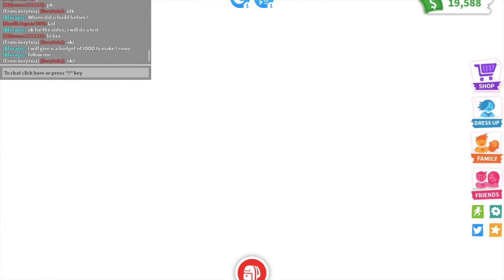!!TRUST BUILD!! Will I get Scammed?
I got approached one day while playing AdoptMe by a stranger. Asked me to let her build my house. After that day, we became friends. Find out why
Budget for the trust build:500
builder in the video: iiertxia